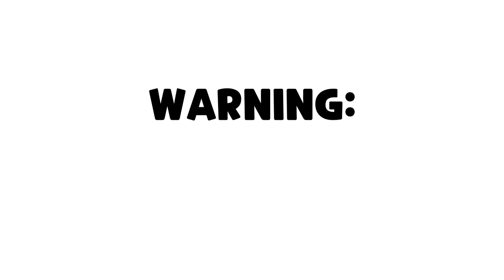[Cookie Run Kingdom] poison mushroom sings chandelier but...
WARNING: loud volume-ish (the audio wasn't adjusted much-); some shakiness; ugly screaming

hey y'all!
it's been a long while.
sorry if i haven't uploaded anything for 2 months, i had some issues to recover from and college work to finish.

and yeah...
i finally got time to do this! :'O
it's based on a silly convo where mario gets to collab with cookie run and my mind thought if poison mushroom was in ovenbreak, they'd get the toad costume.

and thus this shitpost was made-

I ONLY OWN THE ART AND THE EDITING, BUT NOT THE CHARACTERS, THE BG, THE PHOTOS, AND THE AUDIO. THE PHOTS ARE FROM GOOGLE IMAGES.

cookie run [poison mushroom cookie; pomegranate cookie; licorice cookie; dark choco cookie] (c) devsisters

+ 𝕊𝕆ℂ𝕀𝔸𝕃 𝕄𝔼𝔻𝕀𝔸𝕊 +